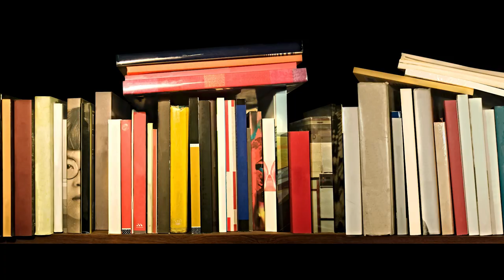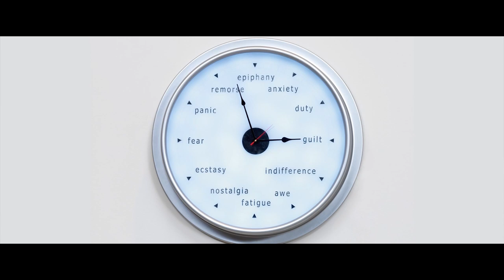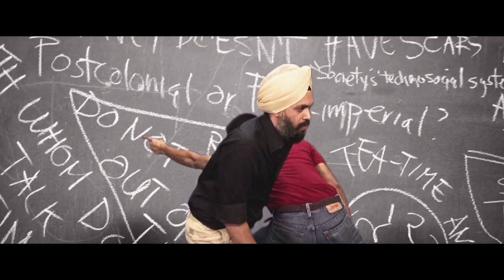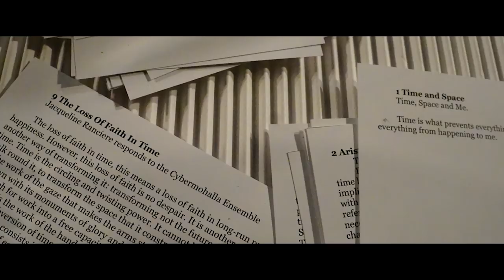Artist Interview: Raqs Media Collective | Kochi-Muziris Biennale 2014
Raqs Media Collective was formed in 1992 by Jeebesh Bagchi, Monica Narula and Shuddhabrata Sengupta. They live and work in New Delhi.

Their work has been shown at Documenta, the Venice, Istanbul, Liverpool, and Sao Paulo Biennales, Centre Pompidou (Paris), Tate Britain (London), Art Unlimited (Basel), Mori Museum (Tokyo), Ashkal Alwan (Beirut), and at the Hayward and Serpentine Galleries (London), amongst others. They have curated both in India (INSERT2014 at IGNCA Delhi, 2014, and Sarai Reader 09: The Exhibition at Devi Art Foundation, Gurgaon, 2012-13) and in Europe, including 'The Rest of Now' for Manifesta 7.

In this video, they talk about their art practice across media. They talk about the employing time as the material of art, on the affective dimension of thinking, and about the limits of text.